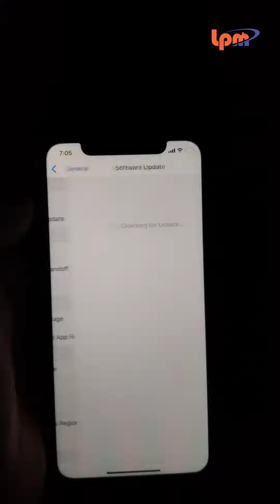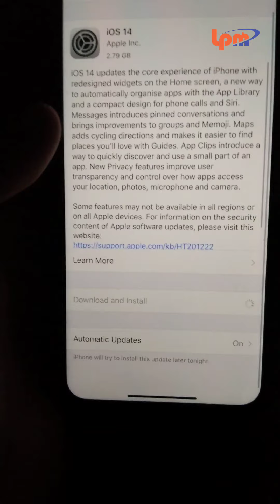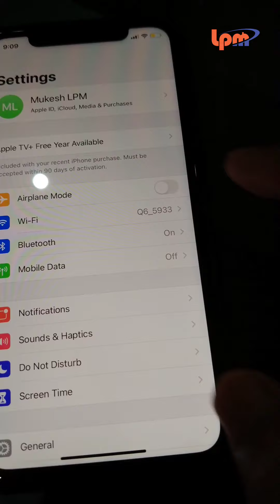How to update iPhone ios 14 software update || software update iOS 14 step by step in Hindi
I phone mein software update kaise karte hain. apni iPhone ka software update kaise karen setting mein software update kaise dhundhe software update kaise kiya jata hai. software update in Hindi

Original Accounts:-

This video contains this topic:
1) how to software update in Hindi step by step guide
2) IOS 14 SOFTWARE UPDATE
3) iPhone software update
4) How to update iphone
5) iPhone software update kaise karen